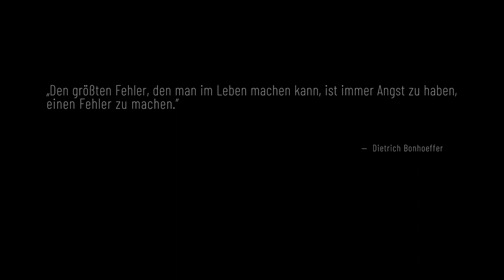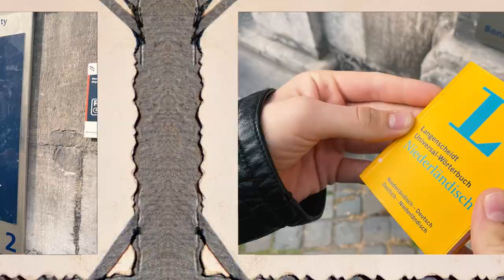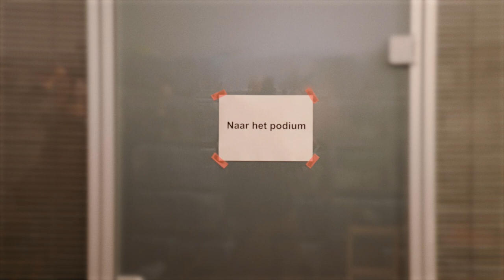„6 Semester“ – Lernfilmreihe zur Prüfungsangst - 4. SEMESTER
4.Teil der Lernfilmreihe zur Prüfungsangst „6 Semester“

Die Filmreihe „6 Semester“ des psychologischen Teams der Zentralen Studienberatung der RWTH Aachen erzählt die fiktive Geschichte von Felix und seinem Bachelor-Studium. Felix leidet unter Prüfungsängsten und muss zahlreiche Hürden überwinden, um einen angemessenen Umgang damit zu finden. Im vierten Film wird der Umgang mit Blackouts thematisiert und es wird dargestellt, wie man mit Hilfe eines Notfallplans bei einem Blackout handlungsfähig bleibt. Die Filme stehen unter CC-BY-NC-ND-Lizenz.